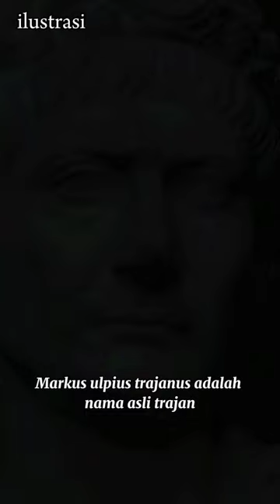5 kaisar Romawi kuno